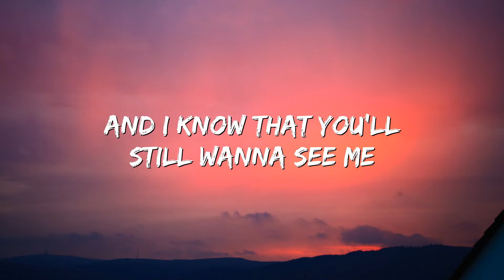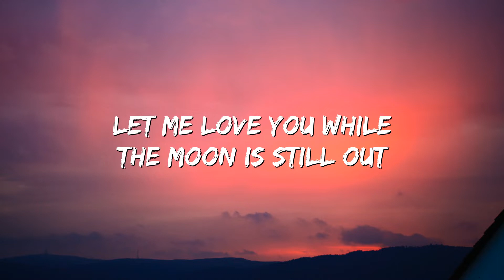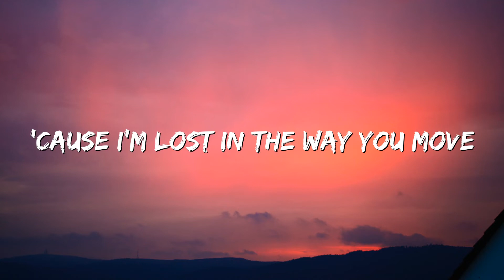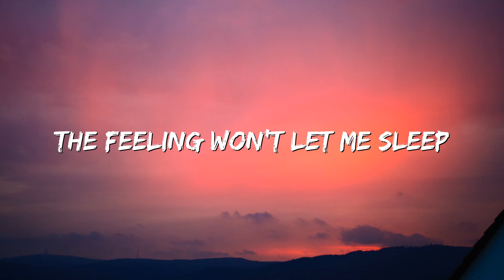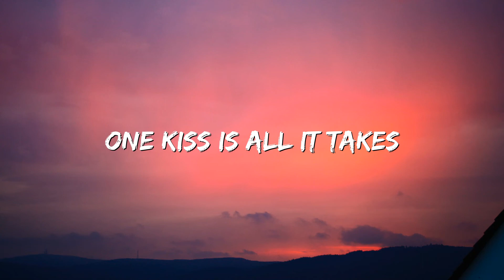Calvin Harris, Dua Lipa - One Kiss (Lyrics)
[Post-Chorus]
One
One
One
One

[Post-Chorus]
One
One
One
One

[Post-Chorus]
One
One
One
One